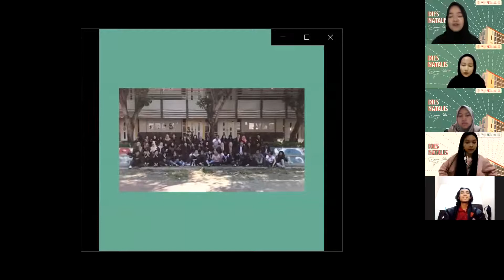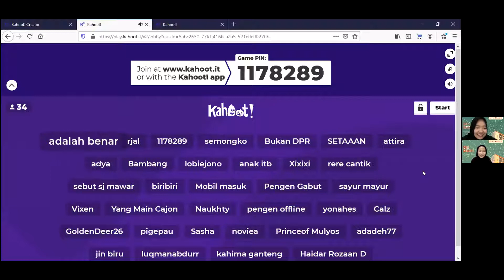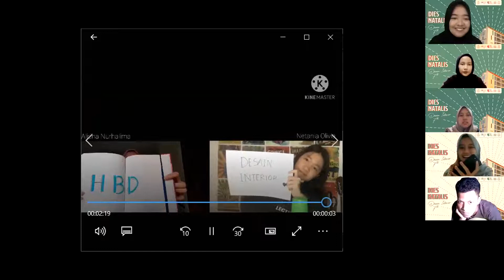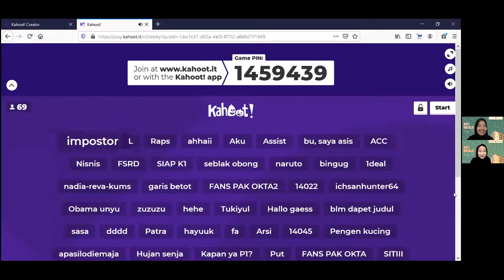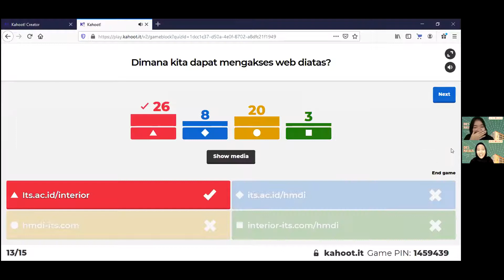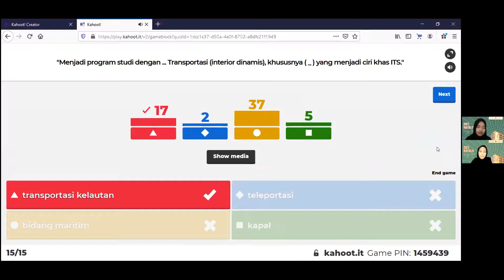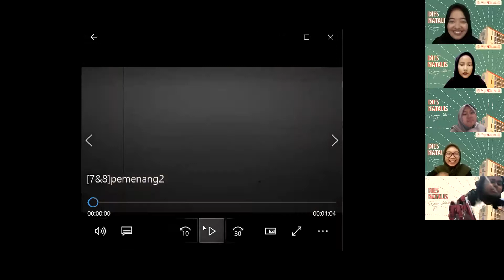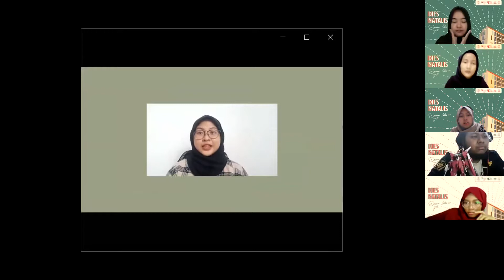DIES NATALIS - Desain Interior ITS ke-7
Hai teman-teman Desain Interior!
Waahh gimana keseruan DIESNAT kali ini? nggak kalah menarik kan walaupun diselenggarakan secara daring hehehe

Terima kasih untuk segala partisipan yang sudah ikut memeriahkan DIES NATALIS DESAIN INTERIOR YANG KE-7. Semoga Kampus kita bisa semakin keren, semakin hebat dan berprestasi. aamiin.